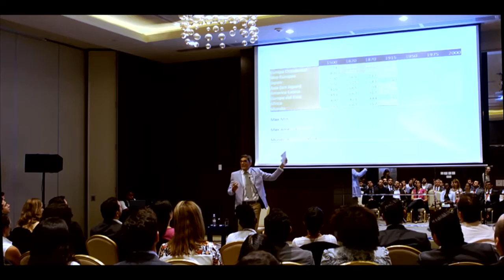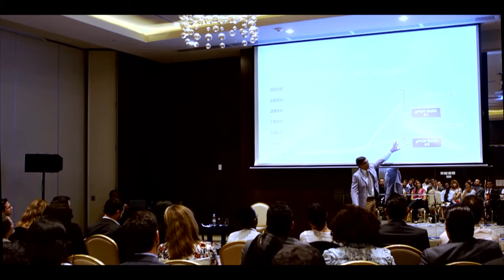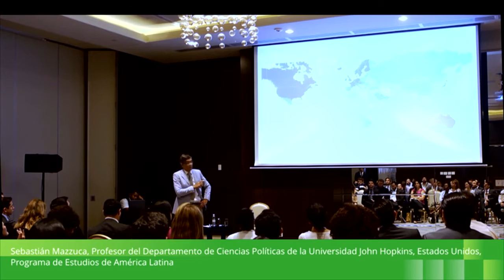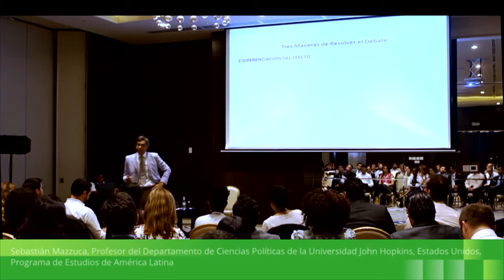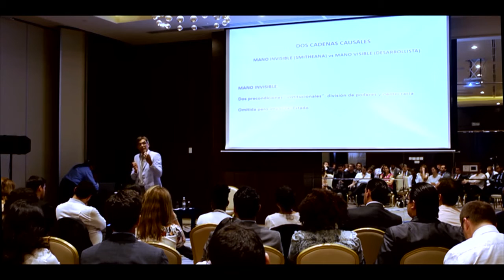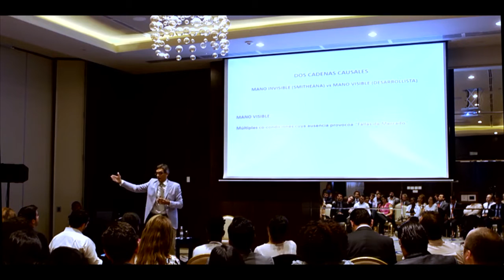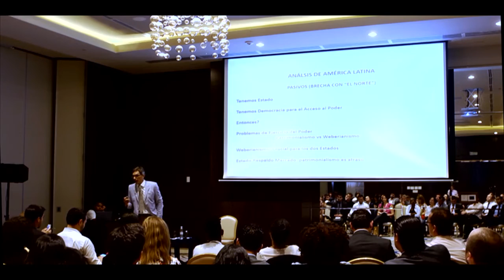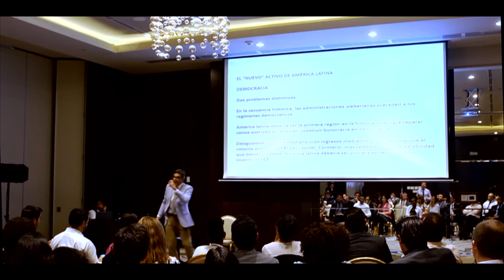La evolución de la economía política en el mundo - Sebastián Mazzuca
Sebastián Mazzuca, Profesor de Ciencias Políticas de la Universidad de John Hopkins, resume la evolución de la economía política en el mundo en dos grandes momentos, la revolución neolítica (10.000 AC) y la revolución industrial.